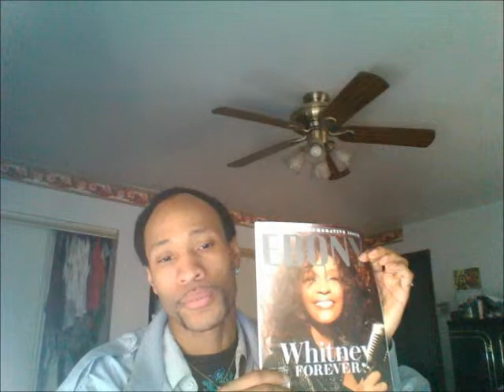My Movie Cnote Reality Show Info Broadcast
This is or the next phase in the production and getting the information and panel together for the next phase in the reality segment.